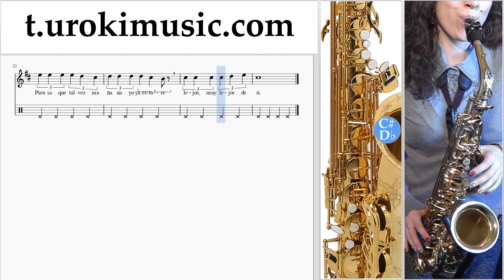สอนเล่นแซกโซโฟน (อัลโต) Besame Mucho ตัวโน๊ต หัดเล่นแซกโซโฟน ส่วนที่ 2 um-b796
สอนเล่นแซกโซโฟน (อัลโต) Besame Mucho ตัวโน๊ต หัดเล่นแซกโซโฟน ส่วนที่ 2 um-b796 กรุณาเขียนความคิดเห็นในการทำบทเรียนให้เป็นประโยชน์มากขึ้น?